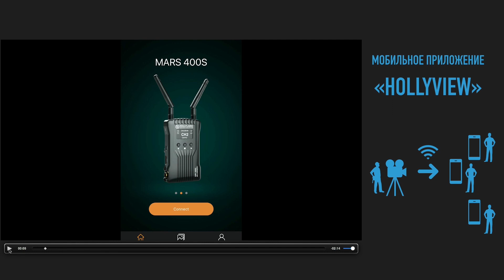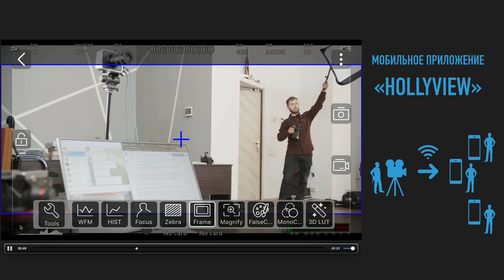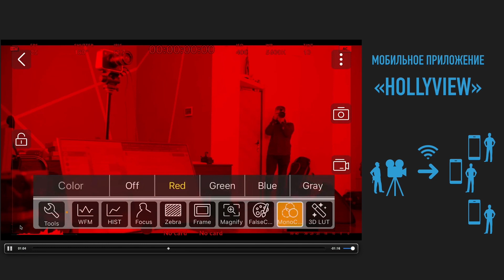Видеосендер на съемочной площадке. Обзор Hollyland Mars 400s. Беспроводная передача видео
Как передать видео без проводов?
Фрагмент VidMK20.

Геннадий Разбегаев рассказывает как с помощью Hollyland Mars 400s залинковать SDI сигнал с камеры в HDMI монитор.
Подробно об опыте использования видеосендеров на съемочной площадке. Как возможность отправлять картинку по воздуху облегчает работу с клиентами. Почему отправлять сигнал по беспроводному трансмитеру лучше, чем по проводам. Гена делится личным опытом работы с устройствами Hollyland, показывая все преимущества над другими трансмиттерами. О возможности Mars 400 и 400s передачи данных по wi-fi на неограниченное количество устройств и как с помощью мониторинга через мобильное приложение добиться идеальной картинки.